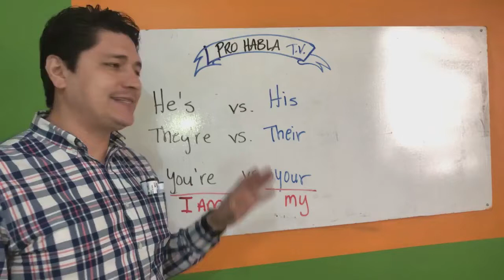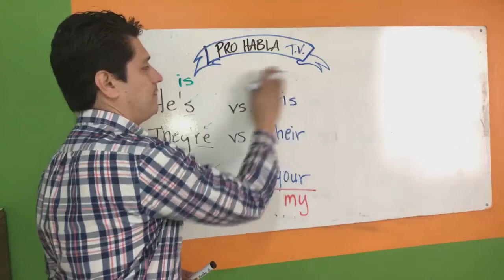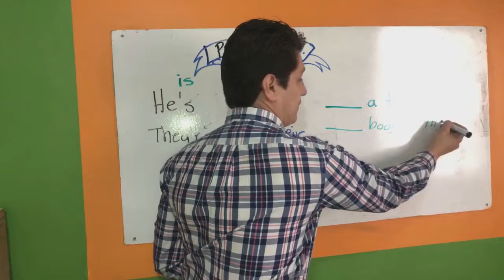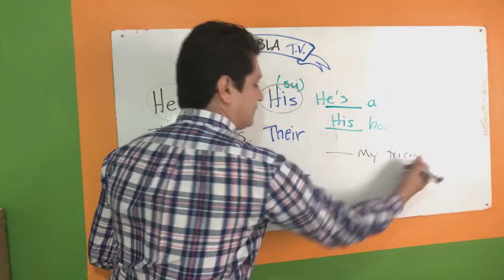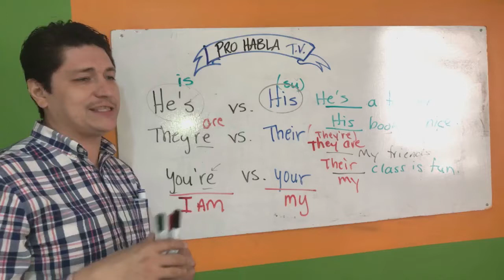ProHabla TV - Using of possesive pronouns